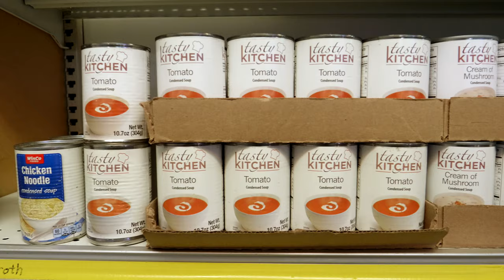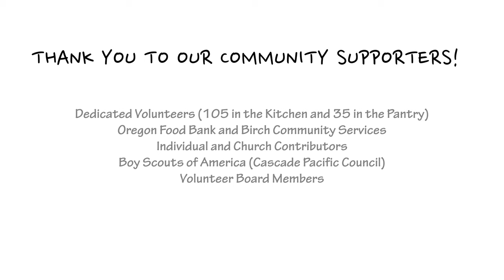Zarephath Food Kitchen and Pantry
CLIENT: Zarephath Ministries

PROJECT:
Zarephath Ministries is a community outreach program which provides food for low-income families and the homeless in the Gresham, Oregon area. They serve 150 meals...every single day! Zarephath hired us to make a short video to promote their kitchen and pantry. We gladly took this project on to help spread the word of the free services they offer to communities of all ages and backgrounds.

APPROACH:
The client had a script in mind when approaching us for this project so we knew we would be cutting back and forth between interviews and a voiceover. We really wanted to provide a 360 degree perspective on the services they offer, so we featured voices representing the variety of people who are part of the Zarephath family, including a gentleman who comes to eat at the kitchen, a volunteer who has used these services in the past herself, and a restaurant owner who helps supply the food. The video has two parts to it because the kitchen and pantry are two separate entities. We used a music queue to help with this transition. Because the kitchen and pantry are both so full of action, we filmed the majority of this video on a gimbal so we could be mobile.

RESULTS:
Our client was thrilled with the reception of our video which was used on their website and at their fundraiser.

To come and eat go to the corner of East Powell Boulevard and Eastman Parkway, behind Trinity Lutheran Church Kitchen: 11 a.m. to 1 p.m. Monday through Friday.

To come and shop, go downstairs to the pantry: 10 a.m. to 2 p.m. Monday, Wednesday, Thursday and Friday.